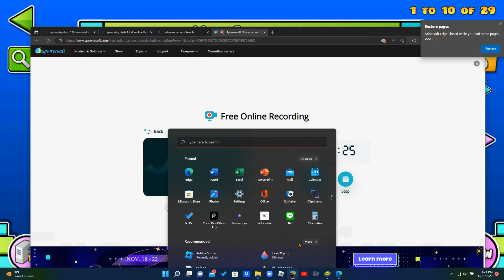Alterer revamp My updated 2.2 level